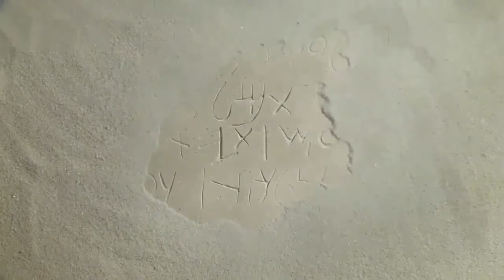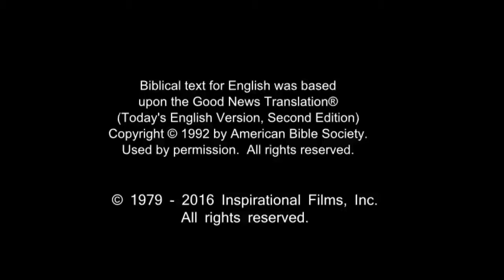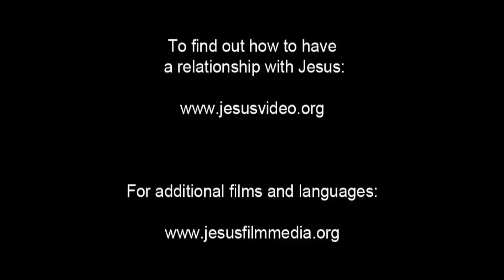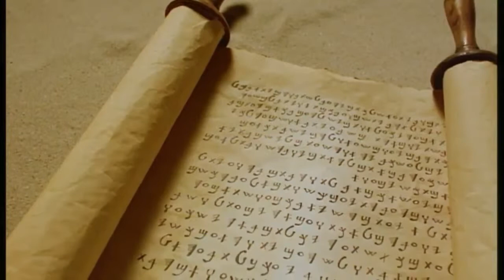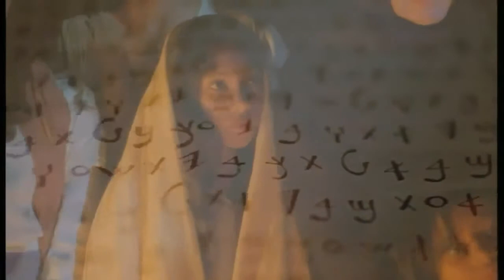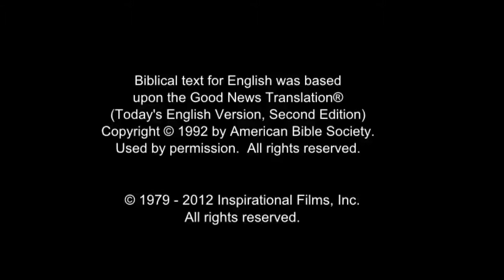English Life Saving Message! Jesus! Jesus! Jesus Save me Now!!! Risen Jesus Saves!!!(47)